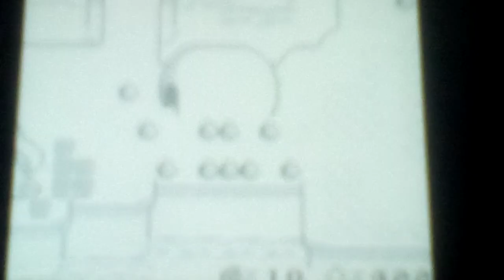Let's play Super Mario Land 2: 6 Golden Coins [Bonus] #14: Defeating Three Pigs To Open The Door!